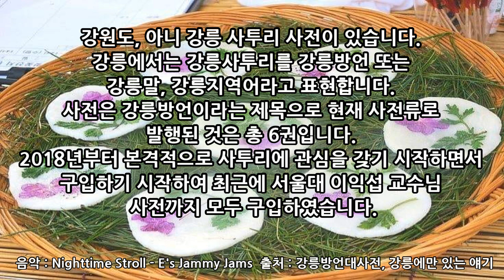(ep26) 우겡이(웃기떡)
광화문선비가 강릉사투리로 강릉의 전통문화를 전해 드립니다.